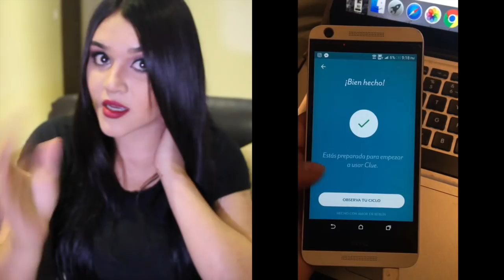ESTOY EMBARAZADA BROMA A MI NOVIO (INCREIBLE SU REACCION)